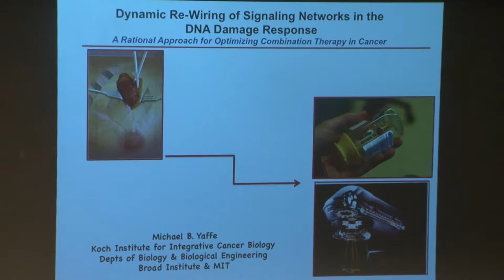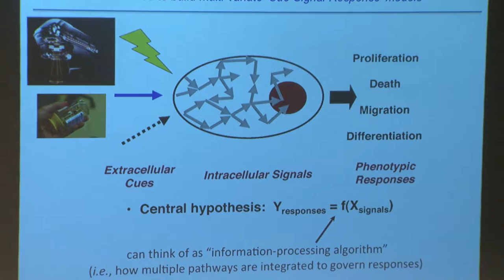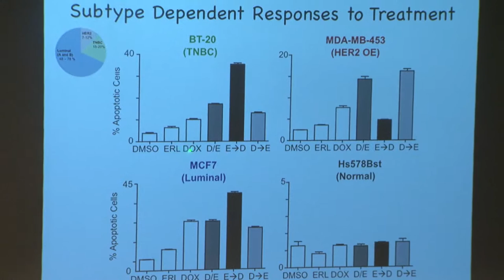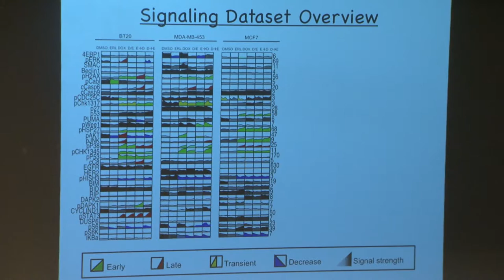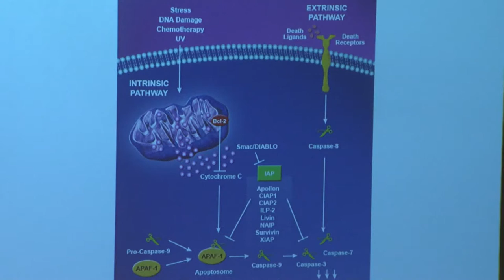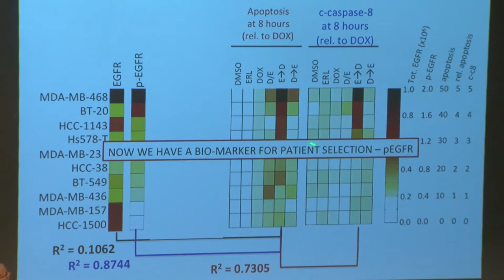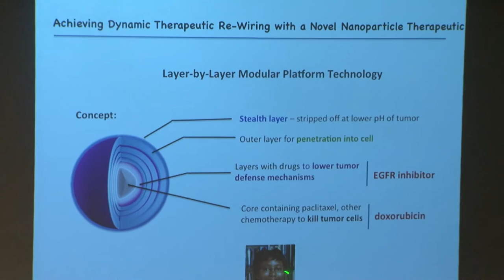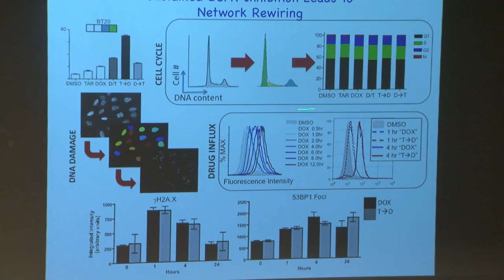Signaling Pathways in Cancer Symposium: Michael Yaffe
Michael Yaffe
David H. Koch Institute for Integrative Cancer Research at MIT

“Harnessing Cross-Talk Between Signaling Pathways to Improve
Cancer Treatment”